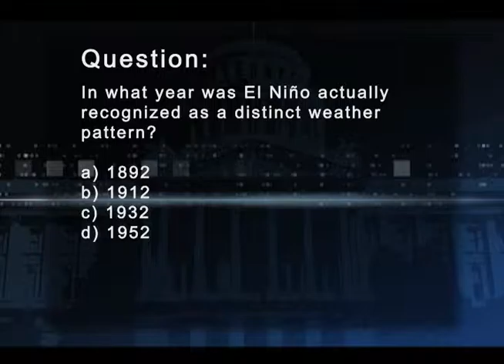Charter Local Edition with Oceano CSD General Manager Paavo Ogren and President Mary Lucey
Charter Local Edition Host Brad Pomerance interviews Oceano CSD General Manager Paavo Ogren and President Mary Lucey about El Niño, the drought and water conservation.